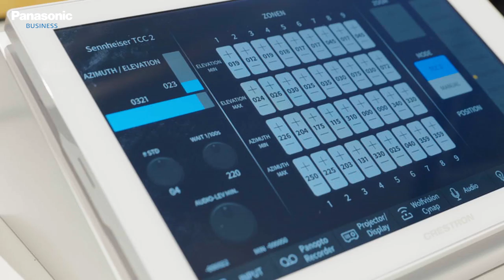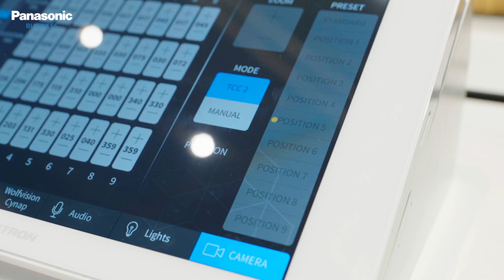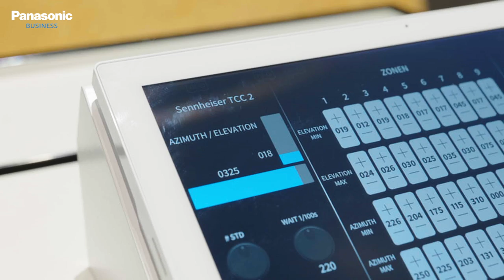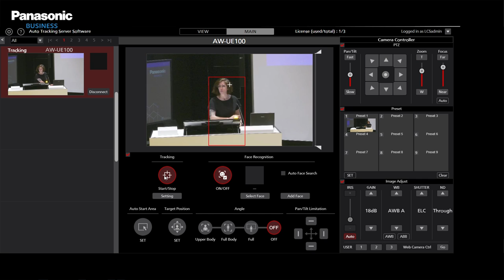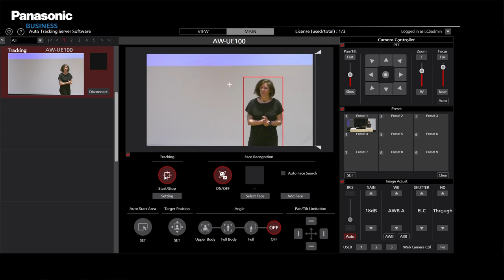Audio-basierte PTZ-Kamerasteuerung -Lösung von Panasonic, Sennheiser, Systemhaus Pauly & Crestron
Bei Aufzeichnungen den Redner im Blick zu behalten ist eine Herausforderung. Um dies bei z.B. Studierenden im Hörsaal oder bei einer Pressekonferenz mit Fragerunde zu ermöglichen, haben Panasonic, Sennheiser, das Systemhaus Pauly und Crestron die stimmenbasierte "Audio Tracking"-Lösung kreiert. Im Video erklärt Stefanie Hartung, wie diese automatisierte Lösung funktioniert und welche Vorteile sie bietet.